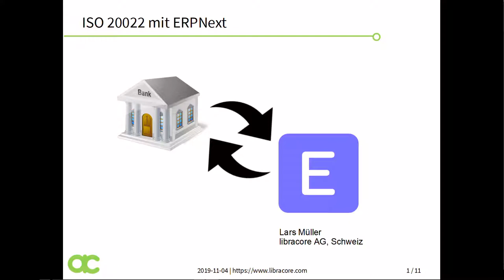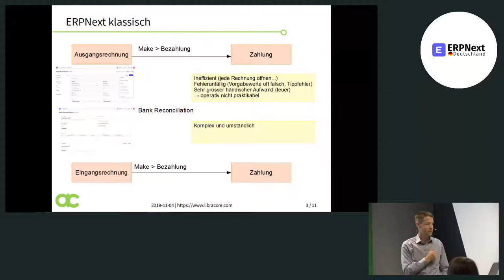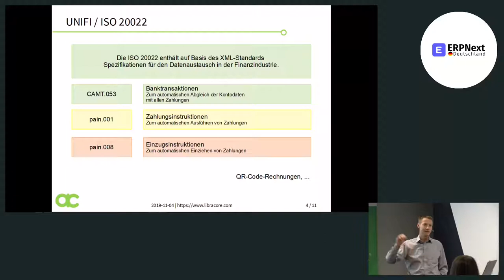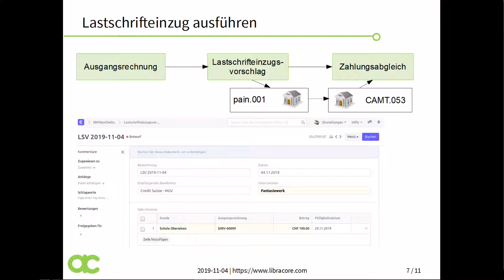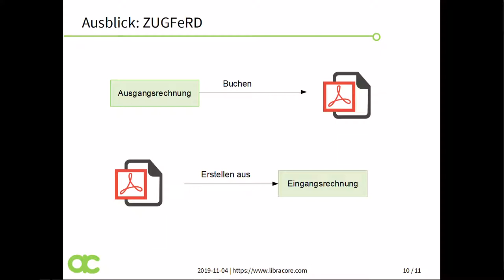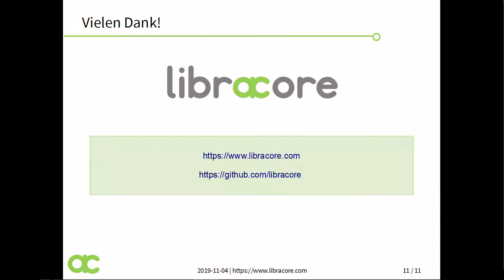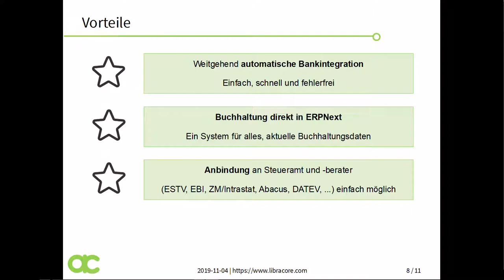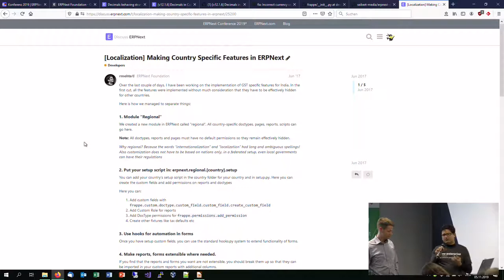Bankintegration in ERPNext (ISO 20022) ERPNext Community Conference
ERPNext kann automatisch Bankdaten verarbeiten: Zahlungsaufträge an Banken, Lastschrifteinzüge, Abgleich von Transaktionen, Rechnungen mit QR-Code

Übersicht über vereinfachtes Arbeiten mit Banken unter Verwendung des ISO 20022-Standards mit ERPNext
* Zahlungen im ERPNext erfassen und automatisch von der Bank ausführen lassen (pain.001)
* Offene Rechnungen im Lastschriftverfahren automatisch einziehen (pain.008)
* Banktransaktionen abgleichen und so Rechnungen und Buchhaltung aktuell halten (CAMT)
* Rechnungen mit QR-Code erstellen

Die Funktionen basieren auf der Funktionalität von ERPNext mit der Erweiterung "ERPNextSwiss"

Lars Müller